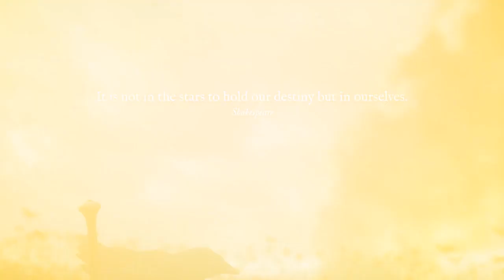Kingdom Come Deliverance - Until the Kingdom Breaks Trailer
This trailer is intended for promotional uses for the game Kingdom Come Deliverance by Warhorse Studios. Song is by Linkin Park.
Trailer is created by me, original footage however is by Warhorse Studios. (click to read more)

The song is a modified version of ''Until it Breaks'' by Linkin Park from the album ''Living Things''. If you want then you can download the full version of the song on SoundCloud:
All the media apart from the gameplay is created by me.
Photos edited with Adobe Photoshop CS6.
Video edited with Adobe After Effects CS6.
Song edited with Adobe Audition CS6.
I hope you like it! Feedback would be great. I tried to make this trailer as real and professional as possible.

-lRedPosion